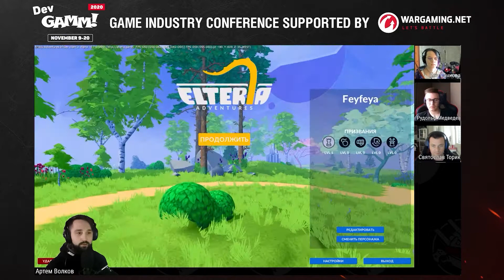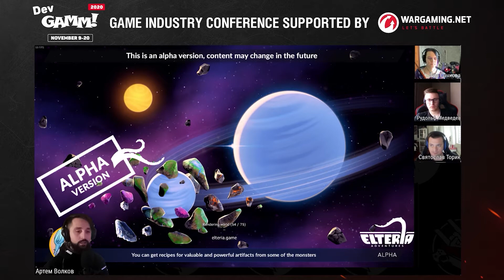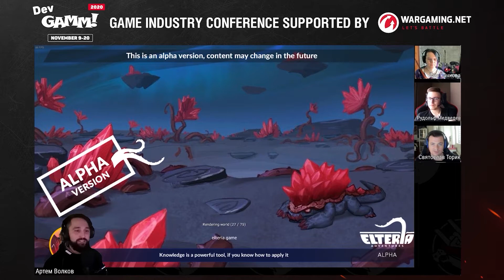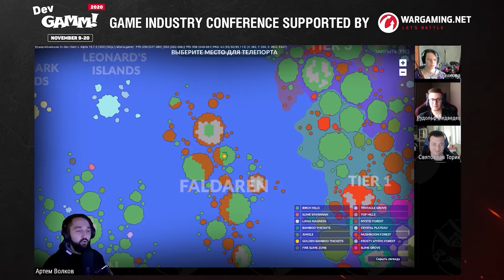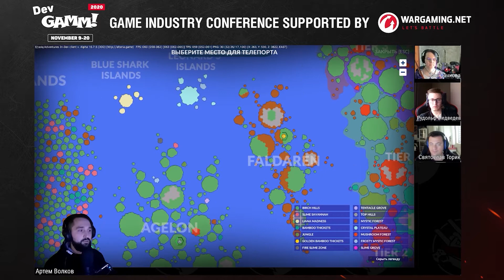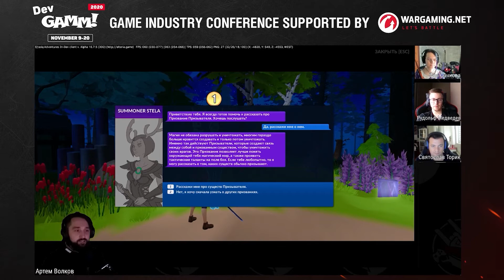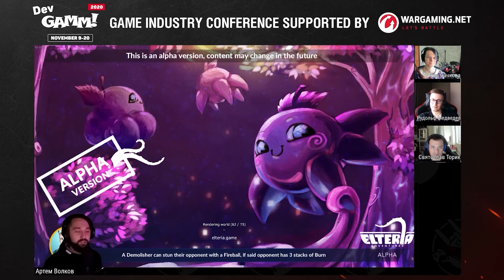GameDesignReview. Elteria Adventures vs. Артем Волков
Артем Волков, гейм-дизайнер и один из лидеров сообщества "Манжеты гейм-дизайнера", разбирает игру Elteria Adventures от кипрской студии Heatherglade. Организатор и ведущий – Святослав Торик.

Содержание:
0:00 – Интро
0:52 – Настройки игры
5:40 – Интерфейс игры
6:30 – Руководство по прохождению
10:25 – Обзор: персонаж, управление, карта
54:00 – Заключение и рекомендации

При поддержке myTracker  – мультиплатформенной системы аналитики и атрибуции для мобильных игр и приложений.